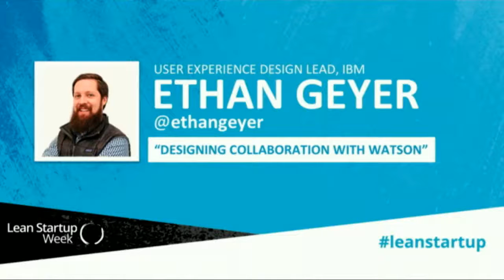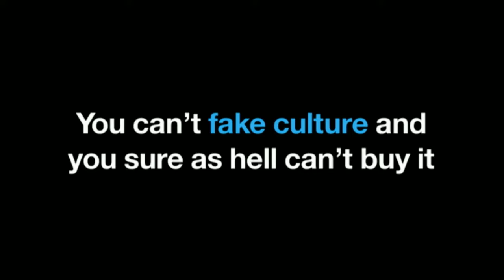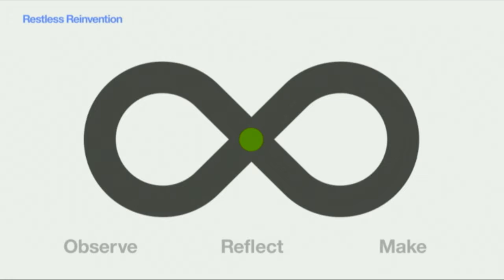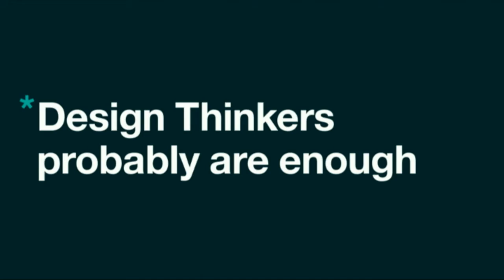Ethan Geyer, Designing Collaboration with Watson - Lean Startup Week 2016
Design Thinking–with its focus on user outcomes, constant reinvention and empowered teams–has revitalized product development at IBM. In this Ignite Talk, you’ll see how IBM Design Thinking fueled the creation of a breakthrough new collaboration product giving IBM Watson intelligence to everyday professionals.

ABOUT LEAN STARTUP CO.
We provide year-round education through Lean Startup Week, our Summit Series, podcast/webcasts, and training programs.